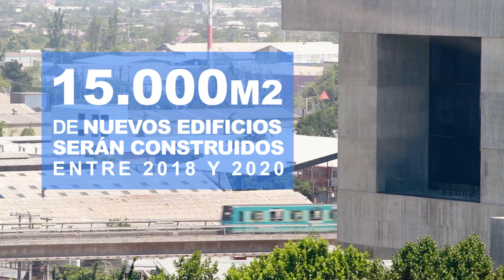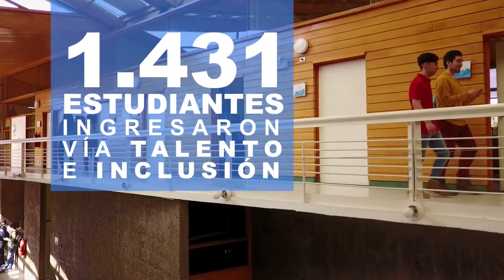Video Presentación UC 2018 - versión español